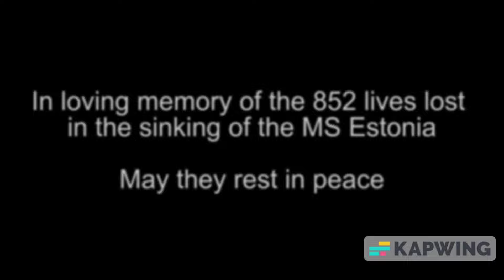Shiphumans react to MS Estonia sinking (Gacha club)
MS Estonia was a cruiseferry built in 1980 for the Finnish shipping company Rederi Ab Sallyby Meyer Werft, in Papenburg, West Germany. She was employed on ferry routes between Finland and Sweden by various companies (first Viking Line, then EffJohn) until the end of January 1993, when she was sold to Nordström & Thulin for use on Estline's Tallinn–Stockholm route. The ship's sinking on 28 September 1994, in the Baltic Sea between Sweden, Finland and Estonia, was one of the worst peacetime maritime disasters of the 20th century, claiming 852 lives.

- Wikipedia page

Shiphumans belong to me
Original video belongs to CaljuCotcas

In memory of those who perished in the sinking of the MS Estonia